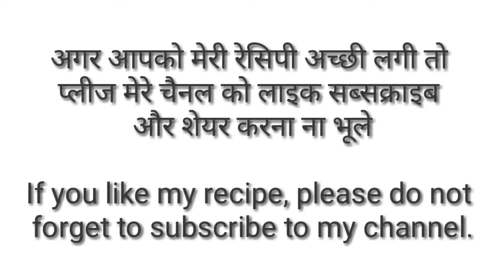Tandoori Gobi Recipe No oven cauliflower Tikka Made in Gas stove Mita'sfood Tandoori Gobi | Pan Fry